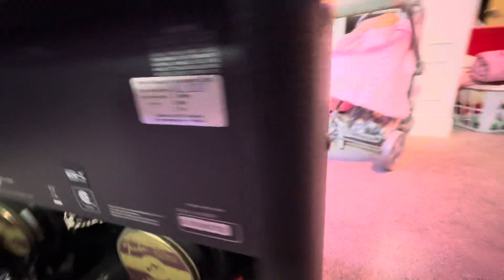Frontman 212R 2-Channel 100-Watt 2x12" Solid State Guitar Combo